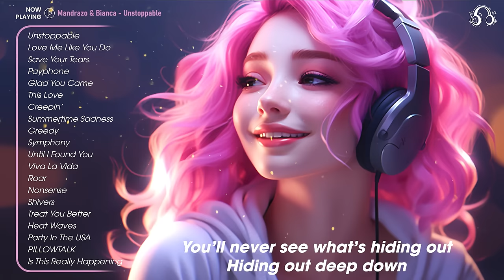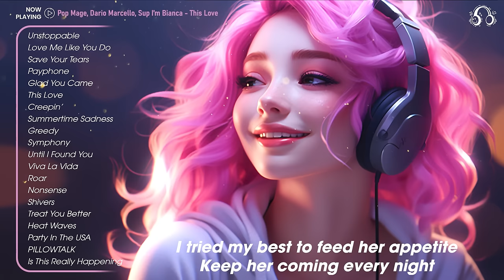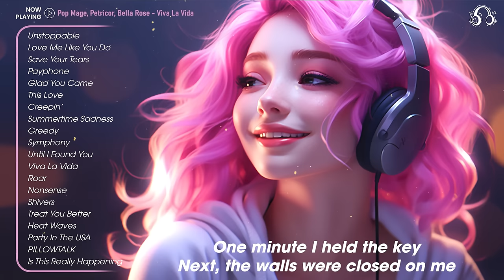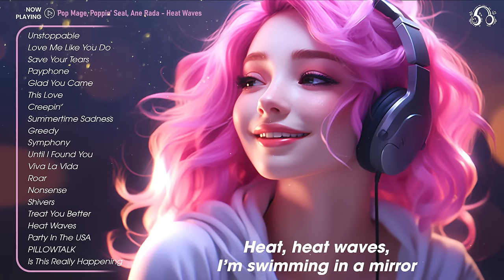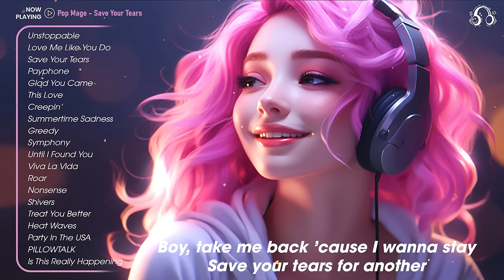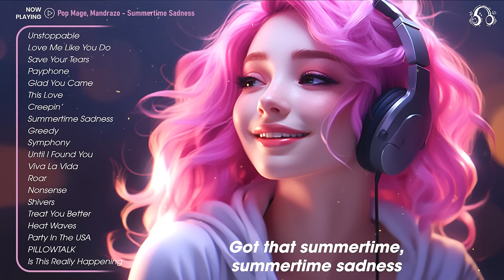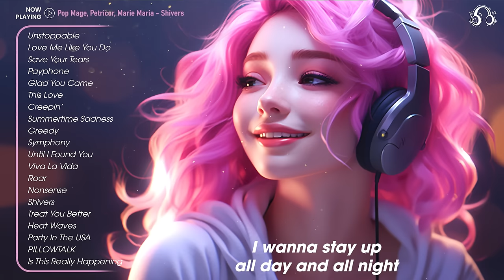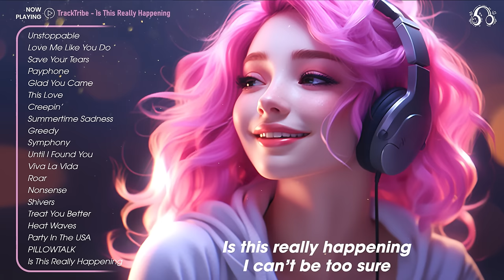Boost your energy🌻Positive songs to start your day - Tiktok Trending Songs 2024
Tracklist:
00:00 Mandrazo & Bianca - Unstoppable
03:26 Pop Mage - Love Me Like You Do
07:16 Pop Mage - Save Your Tears
10:13 Pop Mage, Dario Marcello, Sup I’m Bianca - Payphone
13:57 Pop Mage, GLSH feat. Mandrazo - Glad You Came
16:50 Pop Mage, Dario Marcello, Sup I’m Bianca - This Love
19:46 Pop Mage, Mandrazo - Creepin'
22:30 Pop Mage, Mandrazo - Summertime Sadness
26:00 Pop Mage, Nair, Janet Tung - Greedy
28:03 Pop Mage, Nair, Sup I’m Bianca - Symphony
30:50 Pop Mage, Outdream, PhiloSofie - Until I Found You
33:41 Pop Mage, Petricor, Bella Rose - Viva La Vida
36:36 Pop Mage, Petricor, Britt - Roar
39:14 Pop Mage, Petricor, Marie Maria - Nonsense
41:36 Pop Mage, Petricor, Marie Maria - Shivers
44:57 Pop Mage, Petricor, Marie Maria - Treat You Better
47:56 Pop Mage, Poppin’ Seal, Ane Rada - Heat Waves
50:48 Pop Mage, Sup I’m Bianca - Party In The USA
53:28 Pop Mage, Sup I’m Bianca - PILLOWTALK
55:58 TrackTribe - Is This Really Happening
59:13 Mandrazo & Bianca - Unstoppable
1:02:40 Pop Mage - Love Me Like You Do
1:06:30 Pop Mage - Save Your Tears
1:09:27 Pop Mage, Dario Marcello, Sup I’m Bianca - Payphone
1:13:10 Pop Mage, GLSH feat. Mandrazo - Glad You Came
1:16:04 Pop Mage, Dario Marcello, Sup I’m Bianca - This Love
1:19:00 Pop Mage, Mandrazo - Creepin'
1:21:44 Pop Mage, Mandrazo - Summertime Sadness
1:25:14 Pop Mage, Nair, Janet Tung - Greedy
1:27:16 Pop Mage, Nair, Sup I’m Bianca - Symphony
1:30:04 Pop Mage, Outdream, PhiloSofie - Until I Found You
1:32:55 Pop Mage, Petricor, Bella Rose - Viva La Vida
1:35:50 Pop Mage, Petricor, Britt - Roar
1:38:27 Pop Mage, Petricor, Marie Maria - Nonsense
1:40:50 Pop Mage, Petricor, Marie Maria - Shivers
1:44:11 Pop Mage, Petricor, Marie Maria - Treat You Better
1:47:09 Pop Mage, Poppin’ Seal, Ane Rada - Heat Waves
1:50:02 Pop Mage, Sup I’m Bianca - Party In The USA
1:52:42 Pop Mage, Sup I’m Bianca - PILLOWTALK
1:55:12 TrackTribe - Is This Really Happening

🌻Searching for a healthy dose of positivity to brighten your day? Look no further! Welcome to Happy Beats, your ultimate destination for uplifting music that will leave you feeling inspired and happy. Let's embark on this incredible journey together!